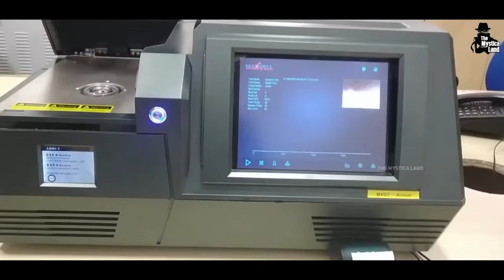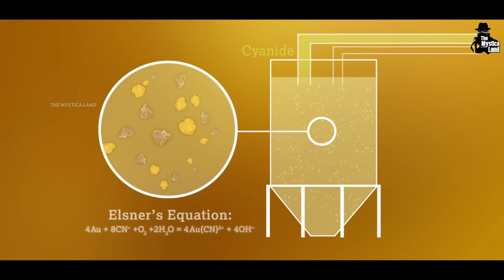भारत में ऐसे निकलता है सोना, Gold Mines की असली सच्चाई | How Gold Is Found In India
Video Title : भारत में ऐसे निकलता है सोना, Gold Mines की असली सच्चाई | How Gold Is Found In India
Language  : Hindi